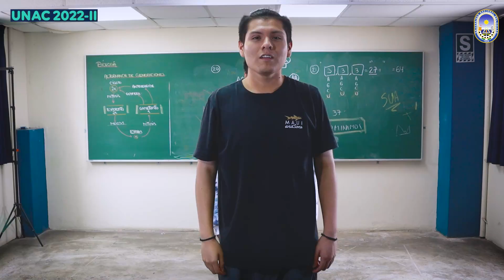✨𝐍𝐔𝐄𝐒𝐓𝐑𝐎𝐒 𝐈𝐍𝐆𝐑𝐄𝐒𝐀𝐍𝐓𝐄𝐒 𝐄𝐍 𝐋𝐀 𝐔𝐍𝐀𝐂 ✨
Felicitaciones a nuestros ingresantes a la  Universidad Nacional del Callao👀✨
Estamos muy orgulloos de ustedes 🔥

🔥¡𝐒𝐀𝐁𝐄𝐌𝐎𝐒 𝐐𝐔𝐄 𝐂𝐎𝐍𝐓𝐈𝐍𝐔𝐀𝐑𝐀́𝐍 𝐒𝐔 𝐂𝐀𝐌𝐈𝐍𝐎 𝐋𝐋𝐄𝐍𝐎 𝐃𝐄 𝐄́𝐗𝐈𝐓𝐎𝐒! 🔥
¡𝐂𝐎𝐍𝐓𝐈𝐆𝐎 𝐇𝐀𝐒𝐓𝐀 𝐄𝐋 𝐅𝐈𝐍𝐀𝐋! 👀✨

✅𝐃𝐢𝐧𝐨𝐬𝐞𝐝𝐞𝐬: 𝐒𝐚𝐧 𝐌𝐚𝐫𝐜𝐨𝐬 - 𝐋𝐨𝐬 𝐎𝐥𝐢𝐯𝐨𝐬 - 𝐒𝐚𝐧𝐭𝐚 𝐀𝐧𝐢𝐭𝐚 - 𝐒𝐉𝐋 - 𝐒𝐉𝐌